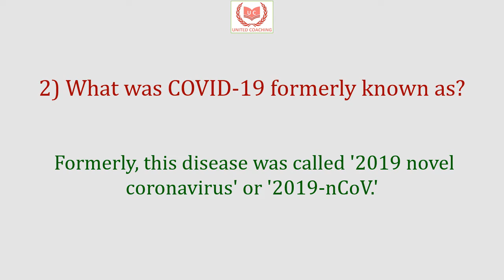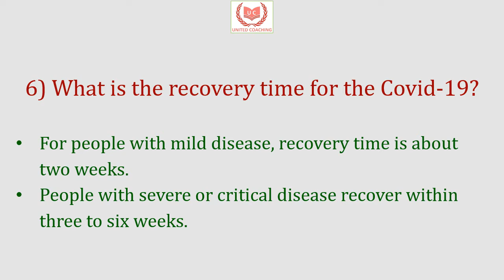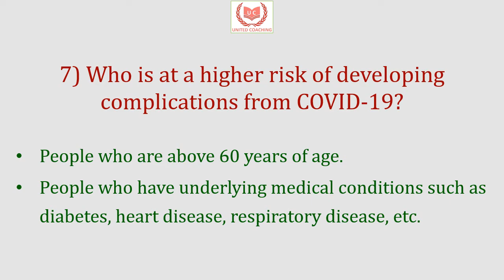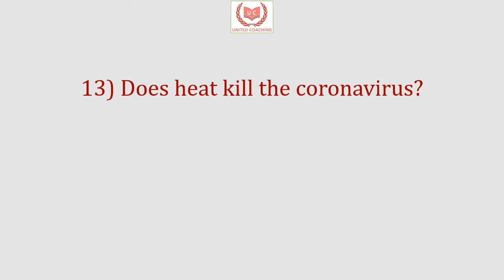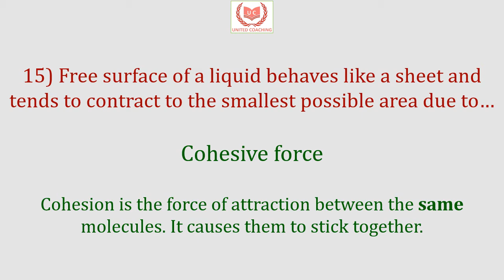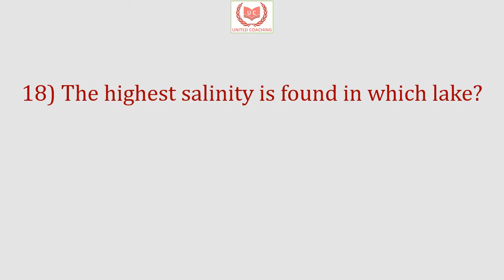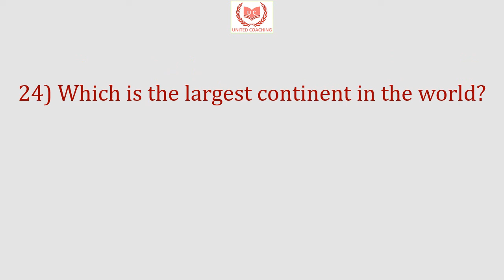General Knowledge (part 4) (for all competitive exams)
Today's video contains questions on General Knowledge which are useful in all competitive exams.

Our videos are meant to provide a world-class education to everyone anywhere in the world. We cover a broad scope of subjects like General knowledge, History,Economics, Accounts, Finance, Geography, Entertainment, Sports,Travel, Biology, Chemistry,Physics, Astronomy, Polity, Political science, Commerce, Teaching and Education, Teacher training and many more to come.
These questions are useful for any competitive exam. You can share our videos with your friends and family for fun based knowledge.

Today's questions are:-
What is full form of COVID-19?
What was COVID-19 formerly known as?
When and where was COVID-19 first reported?
Which virus causes the disease COVID19?
What are the methods to prevent COVID19?
What is the recovery time for the Covid-19?
Who is at a higher risk of developing complications from COVID-19?
How does Coronavirus transmit?
What are the types of coronavirus?
How many different human coronaviruses are there?
Does consuming alcohol kill Covid-19?
Does drinking lots of water help flush out COVID-19?
Does heat kill the coronavirus?
Can coronavirus disease spread from swimming in a swimming pool?
Free surface of a liquid behaves like a sheet and tends to contract to the smallest possible area due to…
Who won Croatia's presidential election in year 2020?
What is India's rank in terms of budget transparency and accountability by Open Budget Survey?
The highest salinity is found in which lake?
The terms longitude and latitude were first used by…
Earth’s Albedo is largely affected by…
Which is the first artificial satellite to orbit Earth?
The Council of States in India is known as…
Which is the toughest exam in India?
Which is the largest continent in the world?
Which is the smallest continent in the world?